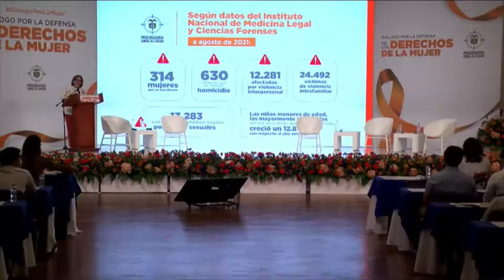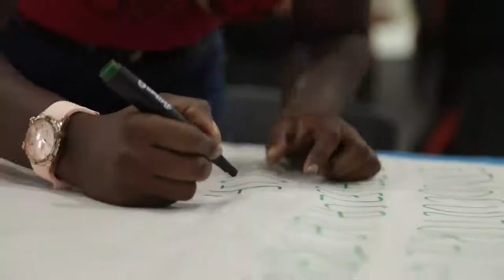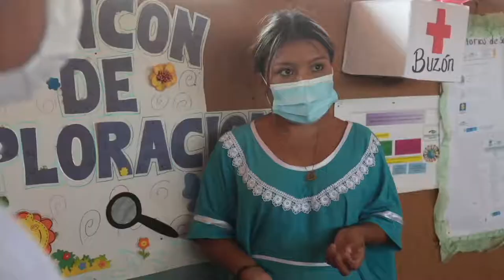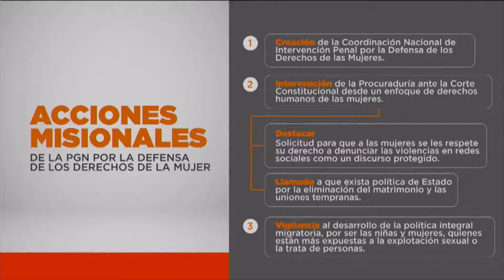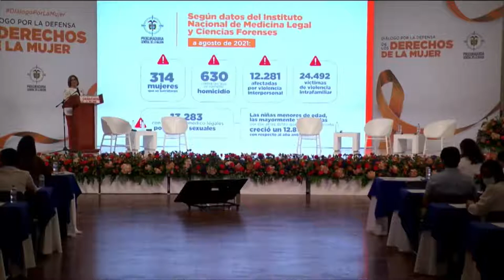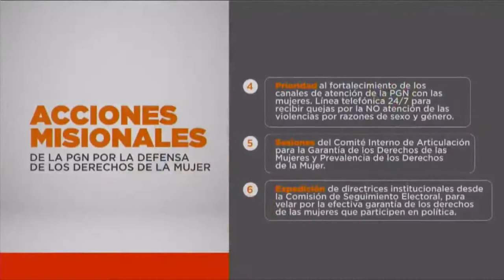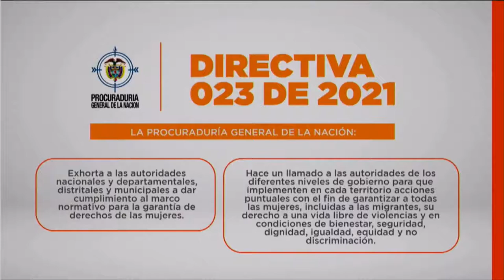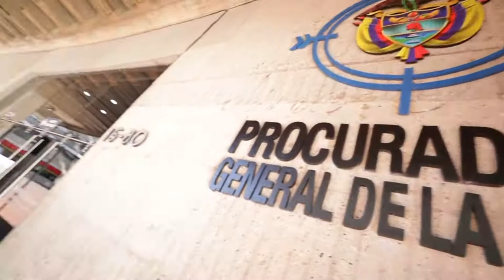Especial estrategia Promujeres - Procurando Soluciones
Conozca la "Estrategia Promujeres: una Procuraduría comprometida con las Mujeres”, liderado por la Procuradora General de la Nación, Margarita Cabello Blanco, con la que busca fortalecer las acciones de vigilancia y control de la gestión a la protección efectiva de los DDHH por parte de las entidades nacionales, departamentales y municipales, y que se convierta en pilar fundamental en la defensa de los derechos de las mujeres, las niñas y las adolescentes en Colombia.

10 de diciembre de 2021